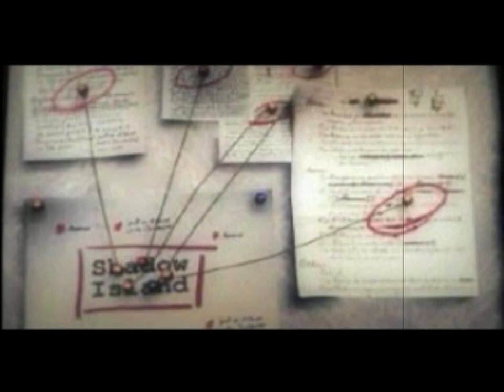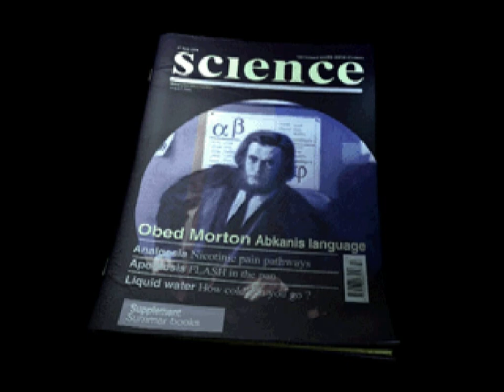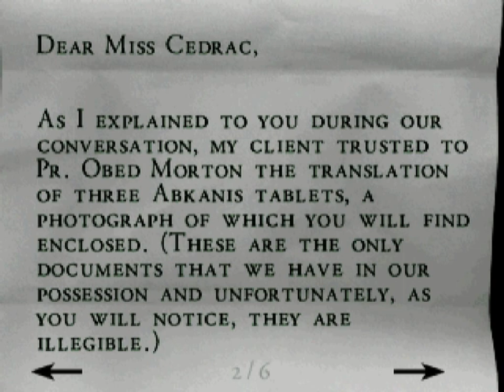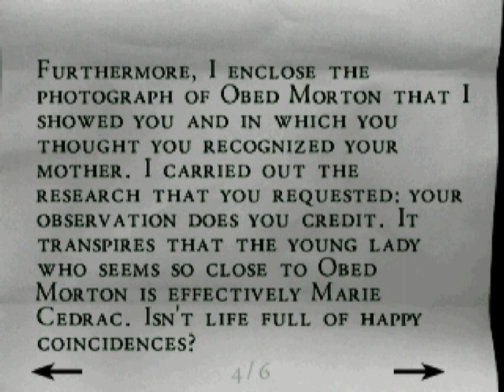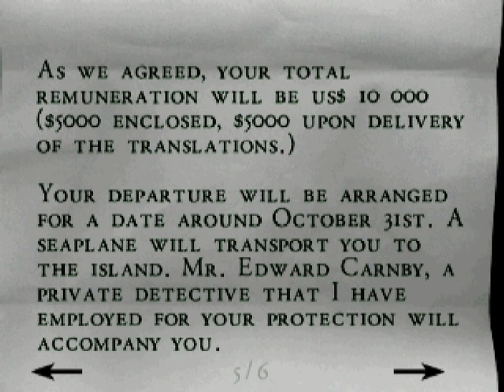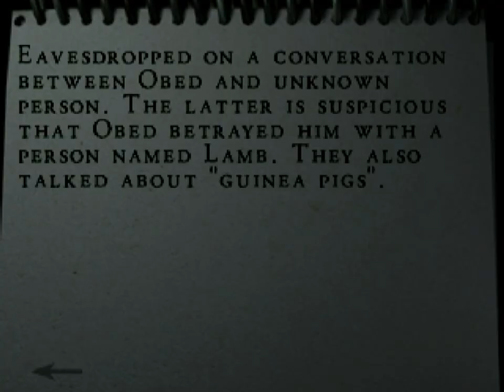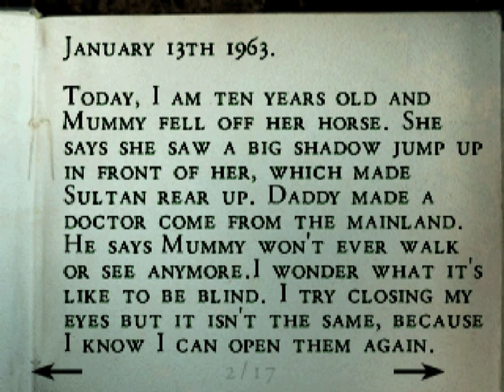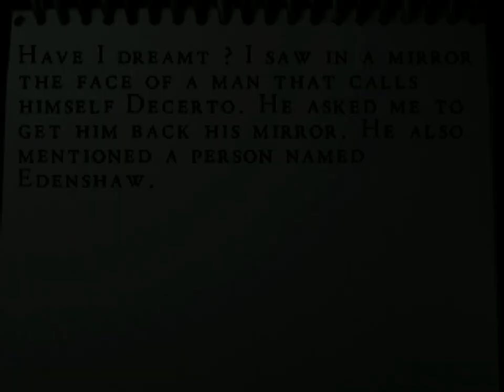Let's Play Alone In The Dark - TNN Pt.11: Top to Bottom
Hunting for the last Abkanis Statue's before sunrise, Carnby defeats a mutated Alan Morton and gathers the last pieces to allow Edenshaw to perform his last duty as a Witchdoctor and seal the gate in Shadow Island. But not with his story done, what was Aline doing this whole time in the Manor and Fort? In a game very different in both style and substance from Carnby's, it's time to find out.